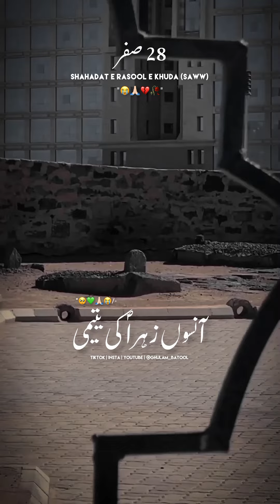28 Safar Shahadat Hazrat Muhammad Mustafa (saww)😭😭😭😭|2023 Status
28 Safar Shahadat Hazrat Muhammad Mustafa (saww)😭😭😭